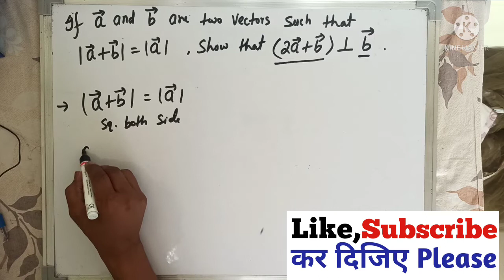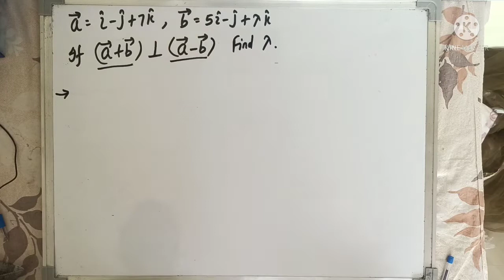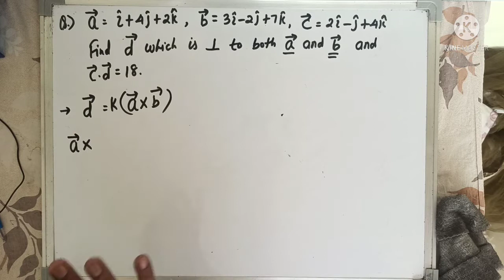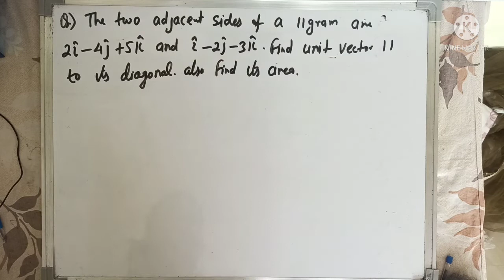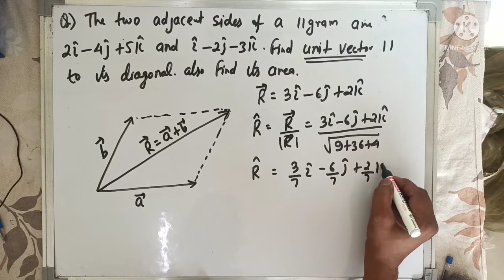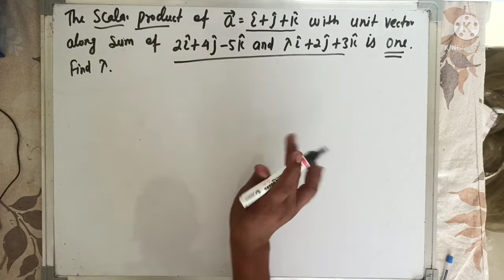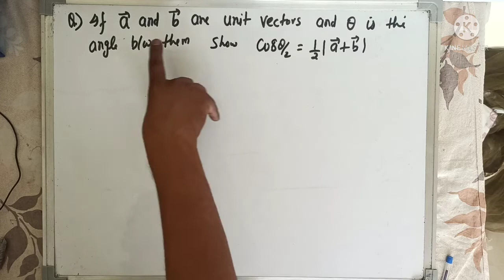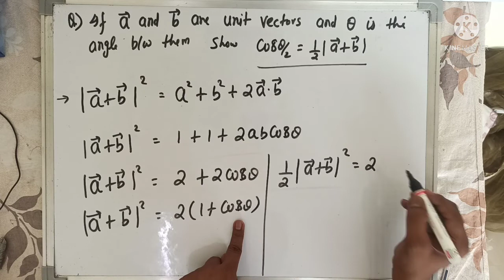Cbse Term-2 || Mathematics || Vectors || Most Expected Questions || part -3